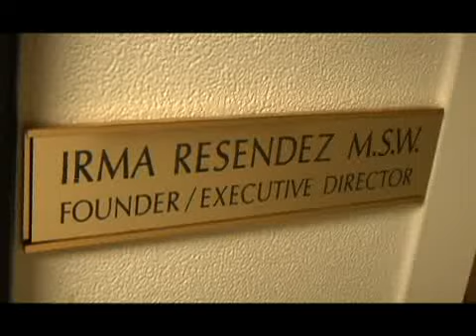Familia Unida - Spanish